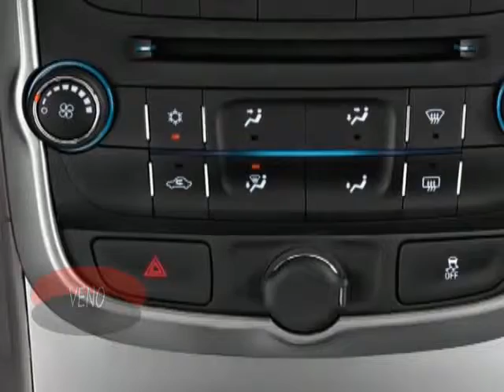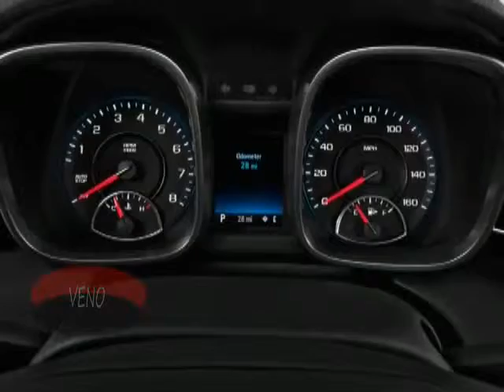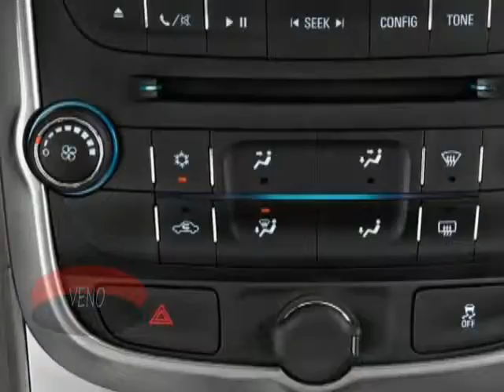2014 Chevrolet Malibu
2014 Chevrolet Malibu

2014 Chevrolet Malibu

2014 Chevrolet Malibu

2014 Chevrolet Malibu